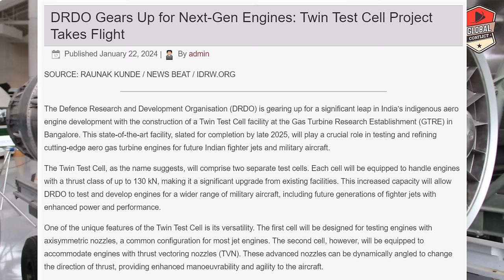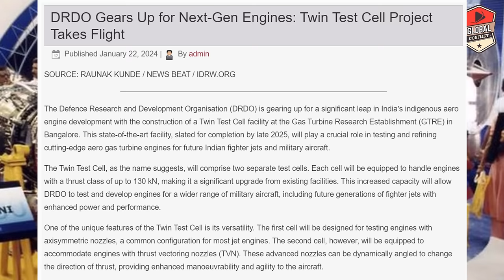1 नहीं India बना रहा है 2 Engine, DRDO Next Gen Jet Engine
1 नहीं India बना रहा है 2 Engine, DRDO Next Gen Jet Engine

he GTRE GTX-35VS Kaveri is an afterburning turbofan project developed by the Gas Turbine Research Establishment (GTRE), a lab under the Defence Research and Development Organisation (DRDO) in Bengaluru, India. An Indian design, the Kaveri was originally intended to power production models of the HAL Tejas Light Combat Aircraft (LCA) developed by Hindustan Aeronautics Limited. However, the Kaveri programme failed to satisfy the necessary technical requirements or keep up with its envisaged timelines and was officially delinked from the Tejas programme in September 2008.

After being on hold for nearly a decade a dry variant of the Kaveri engine is now being developed to power the DRDO Ghatak.

Kaveri Engine was integrated with IL-76 Aircraft at Gromov Flight Research Institute (GFRI), Russia and flight test was successfully carried out up to 12 km (39,000 ft) maximum altitude and maximum forward speed of 0.7 Mach. Twenty Seven flights for 57 hours duration have been completed.

DRDO demonstrated its technological capability in aero-engine technology. This has been a great achievement in the aerospace community of the country, when the first ever indigenously developed fighter aircraft engine was subjected to flight testing. Tacit knowledge acquired by the DRDO scientists during this project will also be applied for further aerospace technology. Kaveri spin-off engine can be used as propulsion system for Indian Unmanned Strike Air Vehicle (USAV).

In January 2013, the GTRE director said that they are abandoning the plan for co-development with Snecma, but they still need an overseas partner, which will be selected through competitive bidding.

In November 2014, The Defense Research and Development Organization (DRDO) decided to abandon the Kaveri engine (GTX-35VS ) programme due to its shortcomings.

As per government statement in Rajya Sabha during Winter Session 2021, HAL Tejas FOC variant demands higher thrust which present Kaveri engine architecture is unable to provide hence will not be used. The engine did achieve higher Technology Readiness Level (TRL) in critical technology domains. There is proposal to jointly develop a new engine for HAL AMCA with the help of foreign partner using the know how from Kaveri engine programme. GTRE is aiming to integrate Kaveri to DRDO Ghatak by 2026.

On 4 July 2016, according to Indian media report, France offered to invest EUR 1 billion to revive India's combat jet engine project, proposing a joint development plan that could see the stalled Kaveri gas turbine powering indigenous Tejas fighters by 2020.

On 20 November 2016, DRDO Director General for Aeronautics Cluster C P Ramanarayanan confirmed that DRDO and French Snecma have tied up to revive Kaveri Engine as part of the offsets deal for 36 Rafale jet. It is expected that the engine would be integrated and tested in LCA Tejas by 2018. In 2018, La Tribune reported that French Snecma will help in production of the Kaveri by sharing M88's technology.